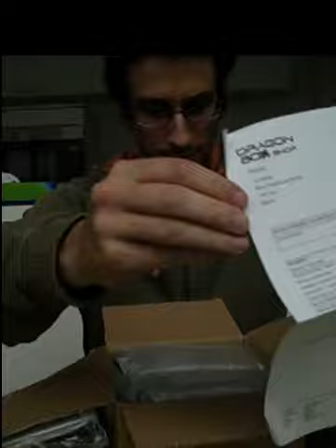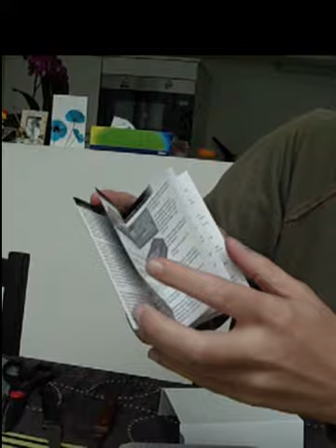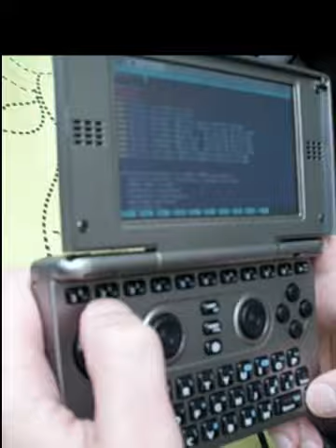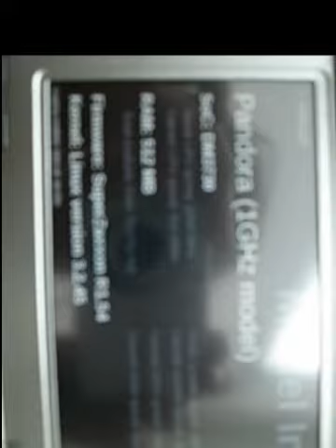_wb_ Open Pandora 1GHz unboxing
I'm unboxing my new Open Pandora 1GHz unit (and a TV out cable). I'm booting from an SD card install of SuperZaxxon and check the model with Pandora System Info. The model info doesn't show correctly, so I fix that bug and play some Pandora NubNub while it compiles. I also play some Pandora Microbes, and then I show the fixed model info screen.